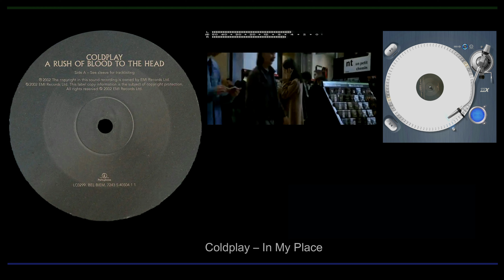Coldplay - In My Place - (hi-fi) Vinilo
Coldplay A Rush Of Blood To The Head
Formato - álbum LP vinilo blanco
País de Prensado  : EE. UU
Publicado:   2002 ( vinilo white 2018)
Género: Rock Alternativo